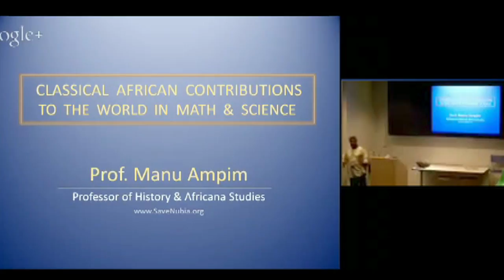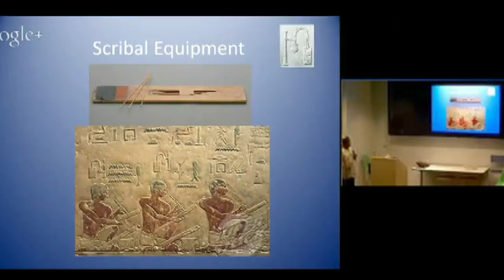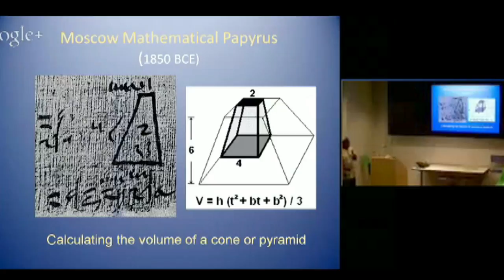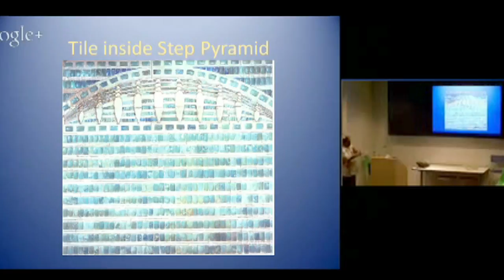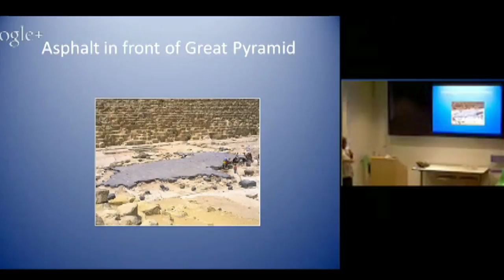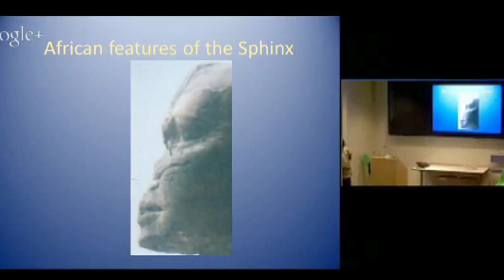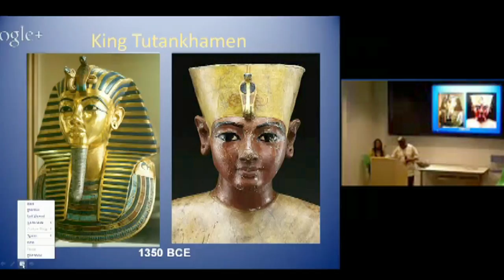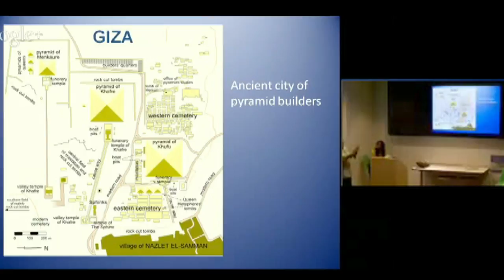Worldwide African Math & Science Contributions | Manu Ampim | Talks at Google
Historian and primary researcher Professor Manu Ampim visited Google Mountain View to discuss "Classical African Contributions to the World in Math & Science." From the origins of Pythagorean's theorem to monuments in our Nation's capital, his presentation demonstrates the importance and legacy of world contributions from Classical African Civilizations to the fields of writing, engineering, mathematics and medicine as we know them today.  This event took place on March 20, 2014.